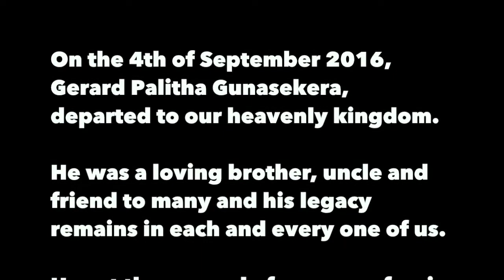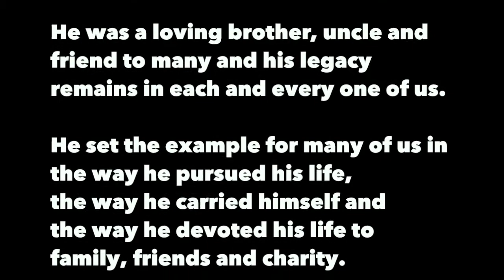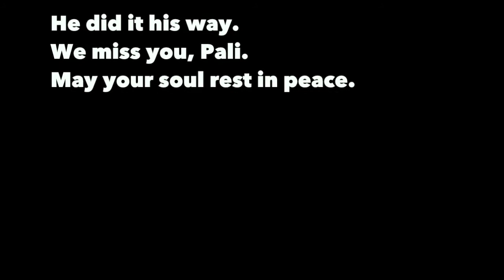PALITHA'S MOVIE FINAL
A tribute to Gerard Palitha Gunasekera. May he rest in peace.